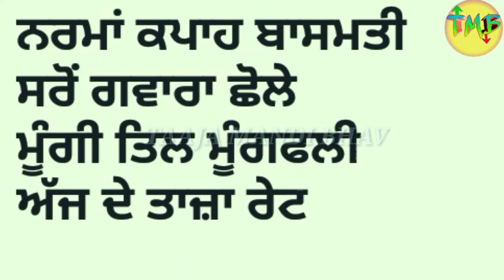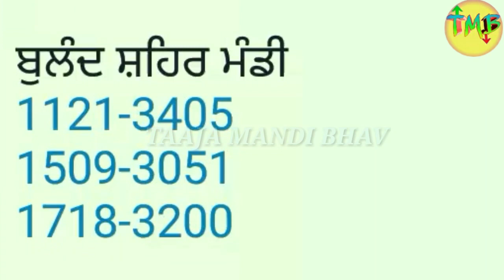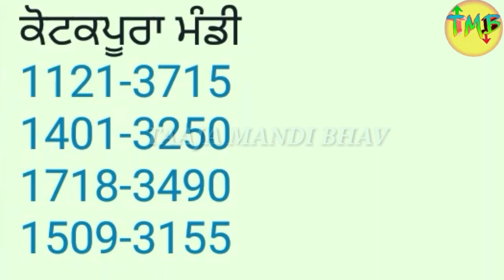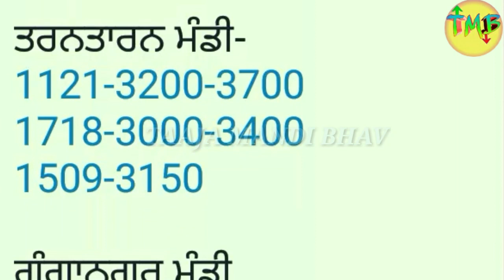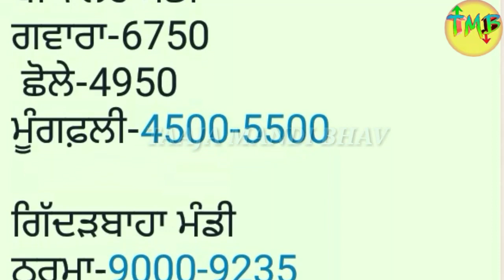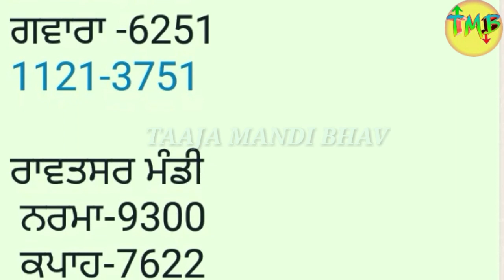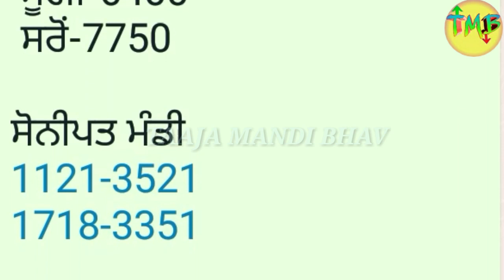ਨਰਮਾ ਬਾਸਮਤੀ ਰੇਟ cotton price Narma 1121 basmati rice price today taja mandi rate in Punjab mandirate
today cotton price in Punjab
नरमा और बासमती के भाव में आई तेजी देखे आज के ताजा भाव

नरमा ग्वार और सरसों के भाव में आई तूफानी तेजी देखिए आज के ताजा भाव

pb1 paddy mandi rate
1121 rice price today in punjab
1401 paddy mandi rate

basmati rate today

today basmati price in Punjab
sarson bhav
cotton bhav
today Mandi bhav 2 November 2021
today Mandi bhav 2 November
Mandi khabar
sarson bhav today
today rate
Jagraon mandi rate
gidderbaha mandi

ਬਾਸਮਤੀ ਦਾ ਅੱਜ ਦਾ ਭਾਅ ਅਕਤੂਬਰ 2021

Latur mandi ka bhav

Hanumangard mandi ka bhav

kekdi mandi bhav, bhav 1718dhan ka bhav sughandha dhan ka bhav Basmati dhan ka bhav mugphali ka bhav jau

jabalpur mandi bhav,

gehu ka bhav arahar ka bhav mung

ka bhav

1509 dhan ka bhav 1125 dhan ka
ka bhav Jwar ka bhav taramira ka

bhav khali ka bhav

masur ka bhav kalayat mandi ka

naya gehu ka bhav
naya sarso ka
bhav

Aaj gehu ka bhav

Aaj urad ka bhav

Aaj jau ka bhav

Aaj jwar ka bhav

Aaj dhaniya ka bhav

Aaj soyabin ka bhav

1509 dhan ka bhav kya hai

1401 dhan ka bhav

1121 dhan ka bhav
1718 dhan ka bhav

1125 dhan ka bhav

Marna ka bhav today

Aaj Taramira ka bhav

Hanuman mandi me khal ka bhav

Goluwala mandi cottonseed

Cottonseed Khal

Pillibanga Mandi Cottonseed Khal